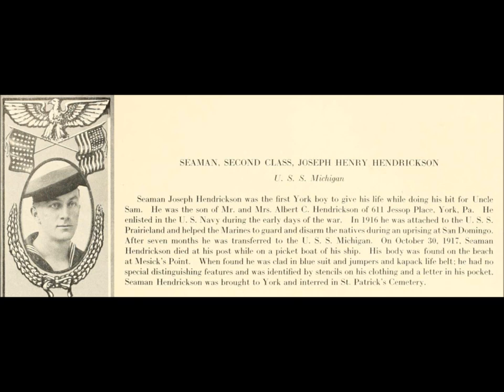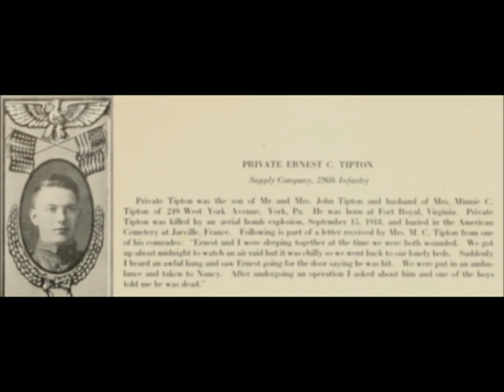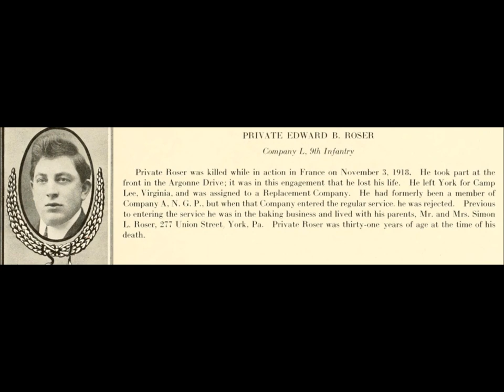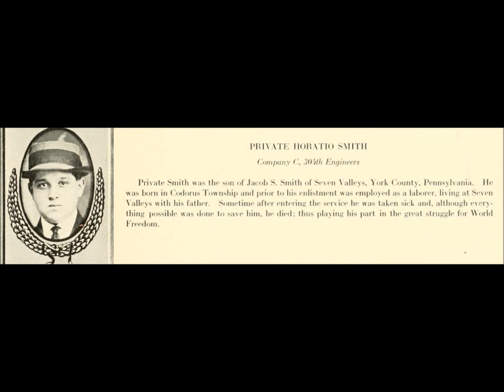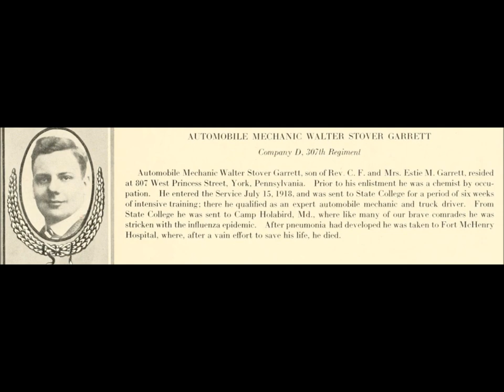Photographs of American Servicemen Killed During World War 1: Part 8 (1910's)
A collection of photographs of American servicemen from York County, Pennsylvania, who died in combat, from wounds, in accidents, or from illnesses during World War 1. From the book York County and the World War Being a War History of York and York County published in 1920.